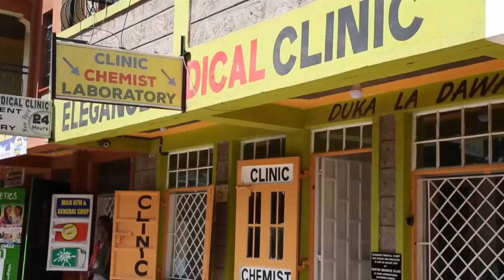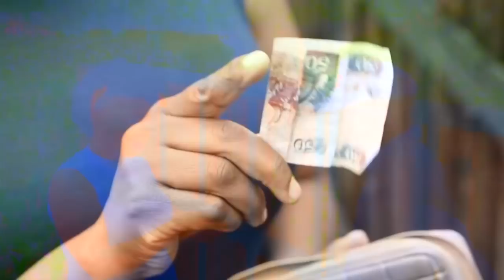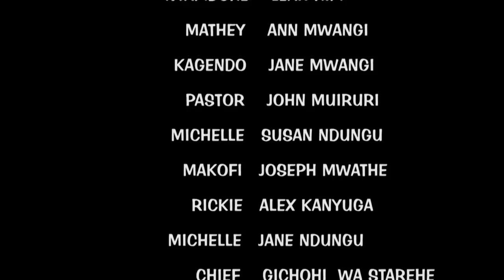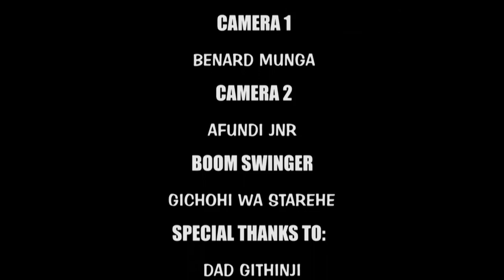RUGENDO RWA INDIA PART 2